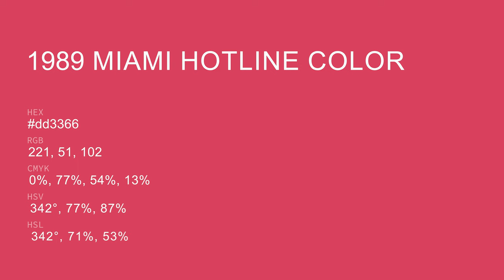1989 Miami Hotline color dd3366 hex color - Violet color - Cool color dd3366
What color is 1989 Miami Hotline ? dd3366 hex color - Violet color - Cool color dd3366

Hex dd3366 Color Code is also known as 1989 Miami Hotline color.